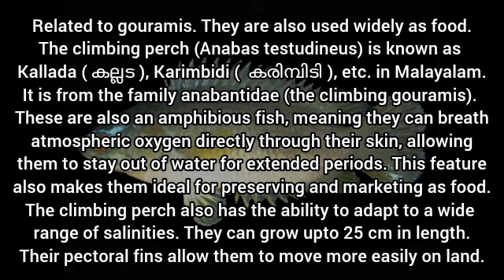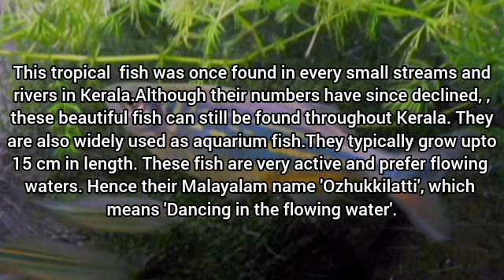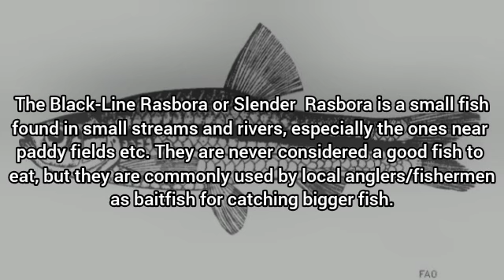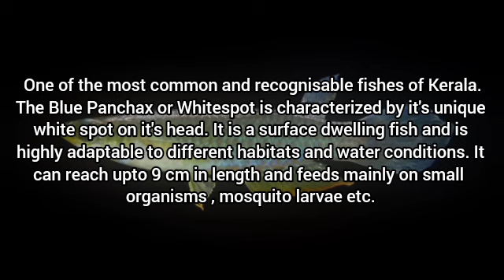Common Freshwater Fishes of Kerala - കേരളത്തിലെ ശുദ്ധജല മത്സ്യങ്ങൾ